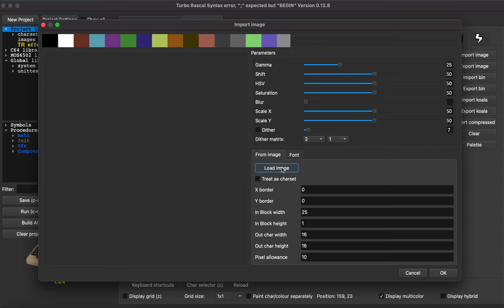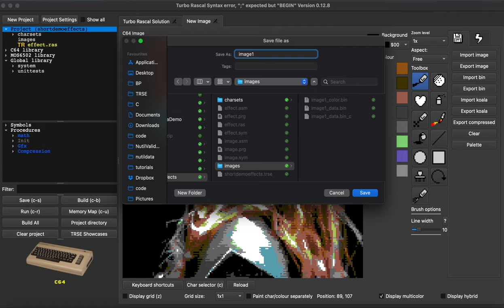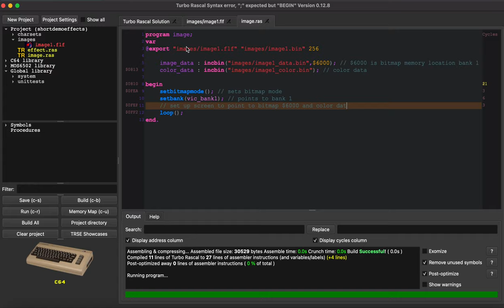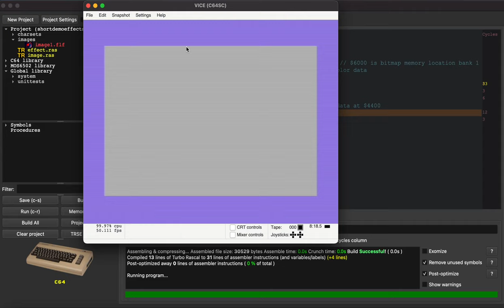Convert and display an image on the C64 using TRSE in less than 4 minutes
Converting some random image to the C64 using TRSE.